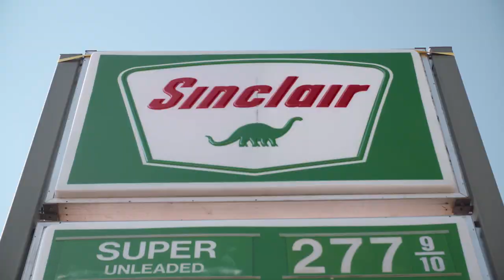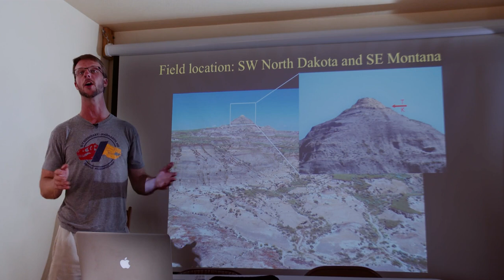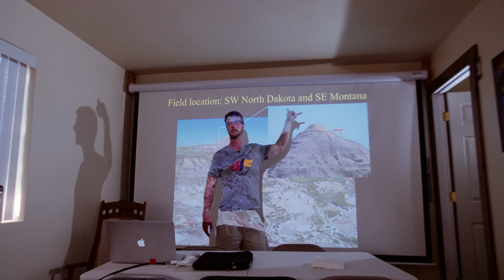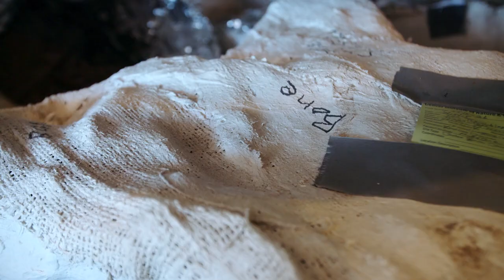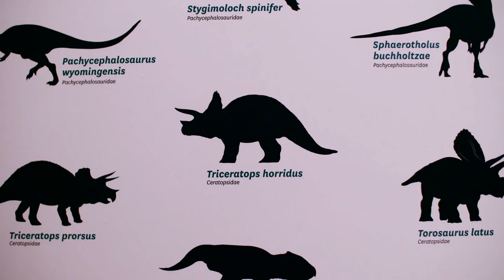Valley of the Last Dinosaurs (2016)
Tyler Lyson has been hunting dinosaurs in the Badlands of North Dakota his whole life. Growing up in a family steeped in fossil fuels, Tyler benefited from access to land, heavy equipment, and a remarkable knack for finding prehistoric creatures. (He’s like a human tuning fork for dinosaur bones.) Every year, Tyler invites volunteers — average folks from all walks of life — to join him on a dig at the Hell Creek Formation, one of the most bone-rich areas of the world. Here you can actively participate in every phase of the process — from mud to museum. MEL Films joined Tyler at the end of one of his annual “dino camp” excursions to dig up an intact 7-foot triceratops skull. And while we were there, he made an extremely rare discovery look easy by finding another one.

Directed by David Freid.